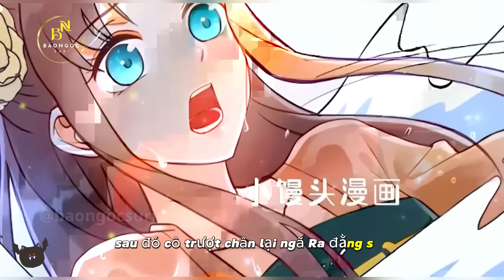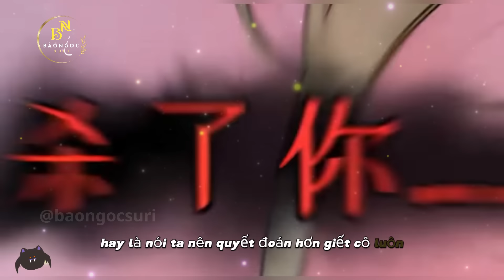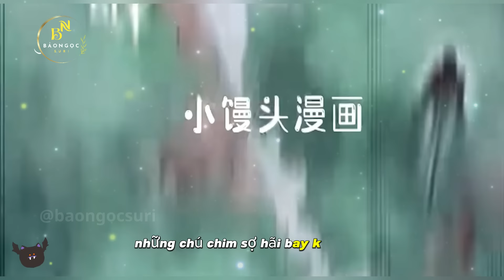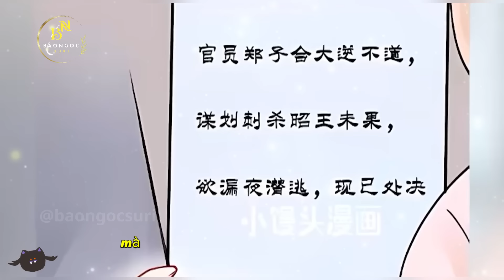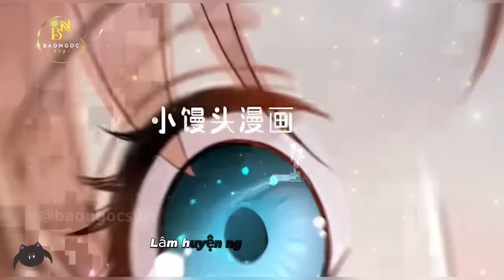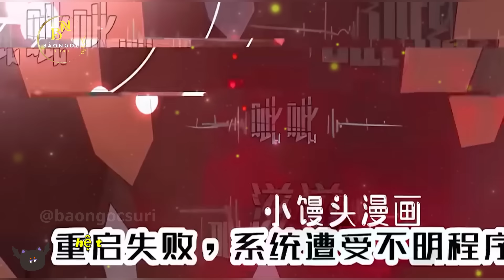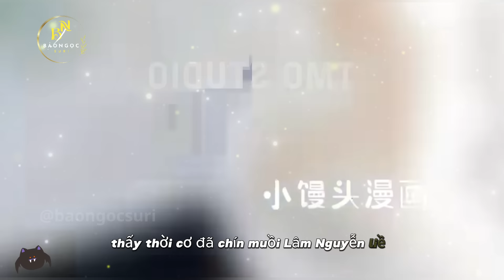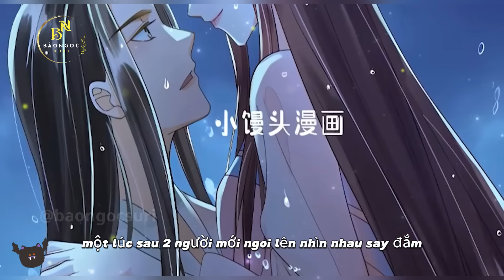VƯƠNG GIA BA TUỔI RƯỠI CỦA TÔI | Review Truyện Tranh Hay | Bảo Ngọc Suri